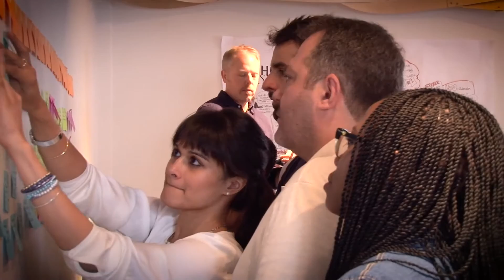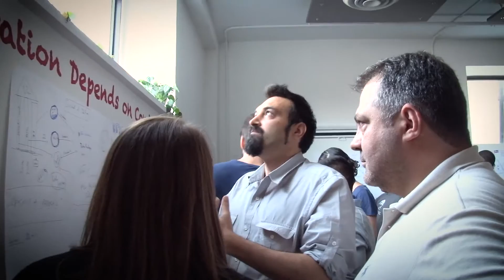School of Data Summercamp 2015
A recap of School of Data Summer camp 2015 that took place in Ottawa Canada